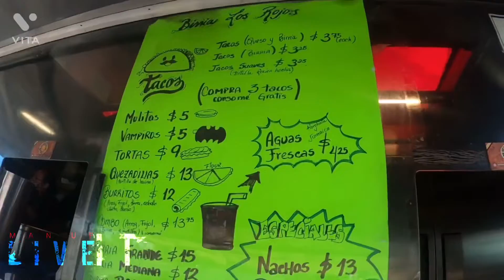Eating Tacos (Queso y Birria )with Cisco